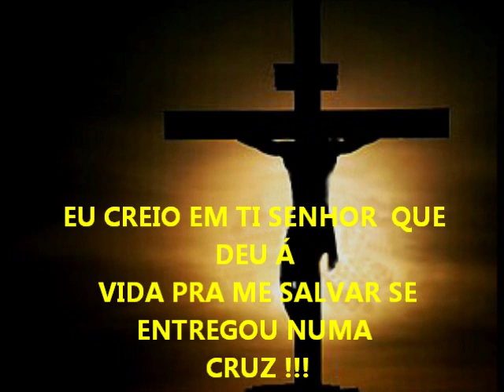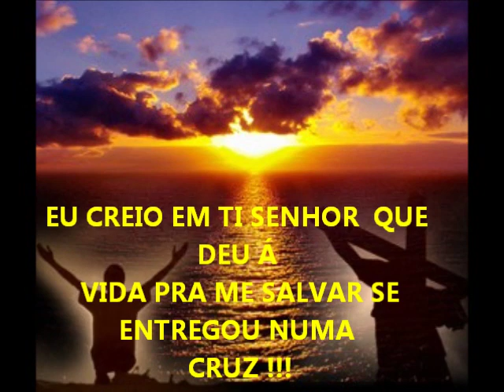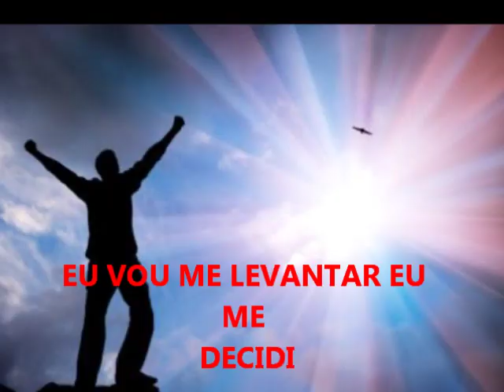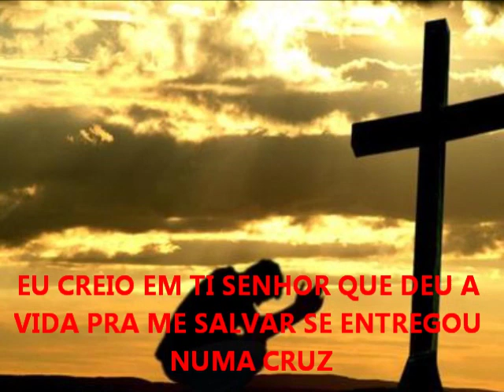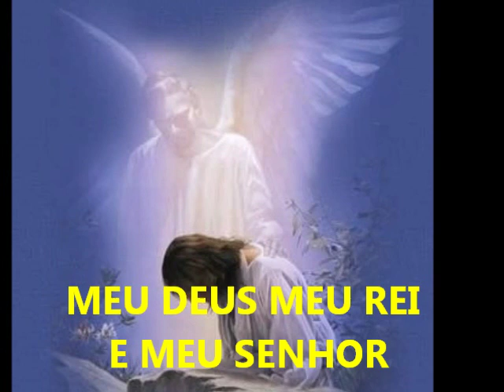Célio José - Música "Eu me Levantarei"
MEU SENHOR E MEU DEUS QUERO TE CONSAGRAR TODA MINHA VIDA E DIANTE DO MUNDO EU QUERO ME LEVANTAR NO TEU NOME TE PROCLAMANDO MEU DEUS MEU REI E MEU SENHOR...

A paz de Jesus esteja contigo.
Att. Célio José

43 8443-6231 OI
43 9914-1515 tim